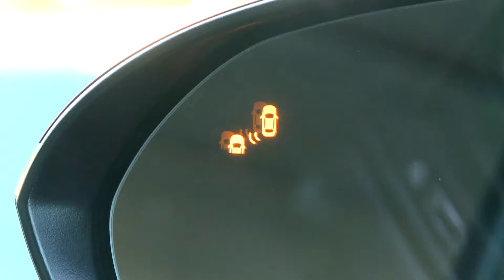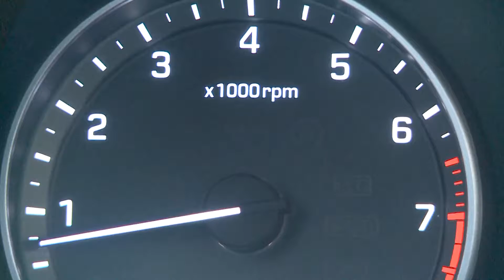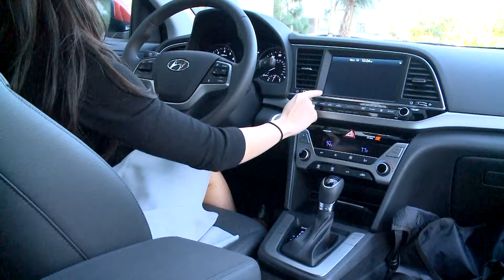2017 Hyundai Elantra 2